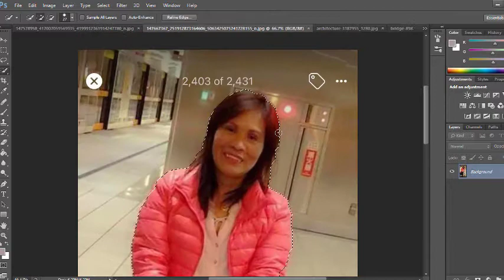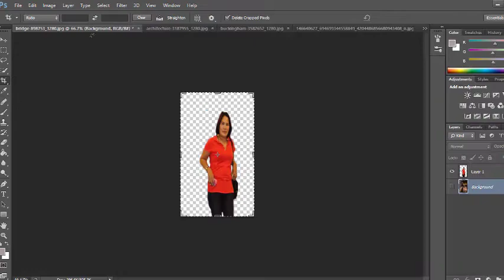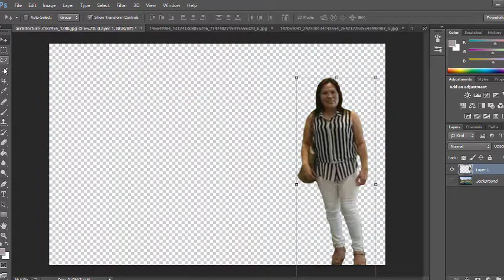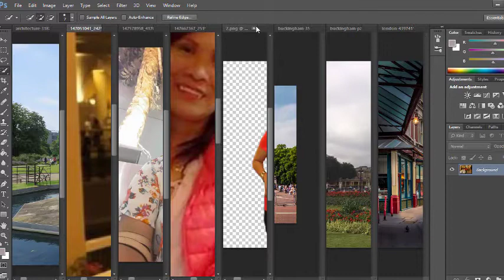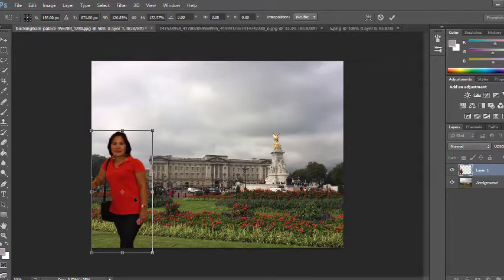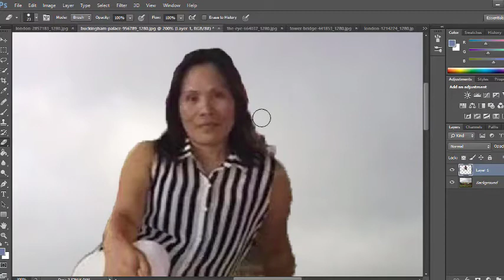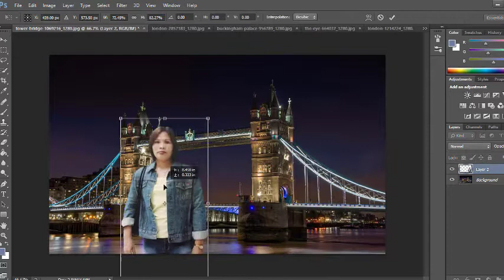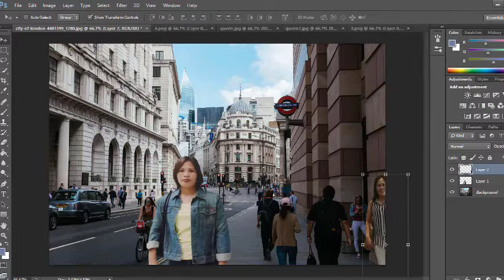FEATURING MS. ELIZABETH HERMOSILLA IN PHOTOSHOP BACKGROUND EDITING